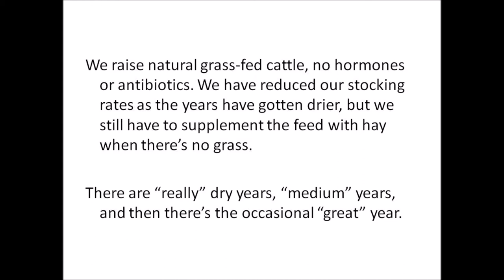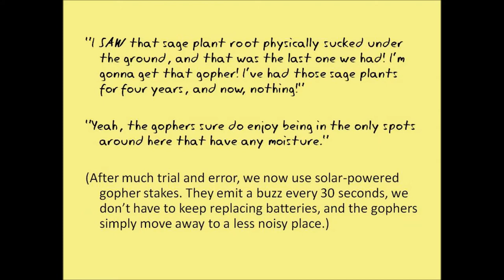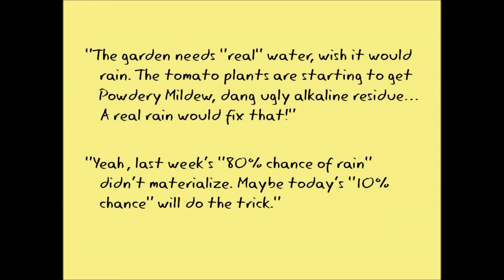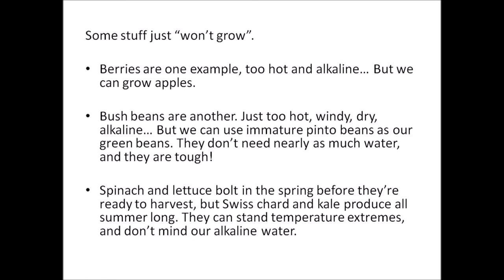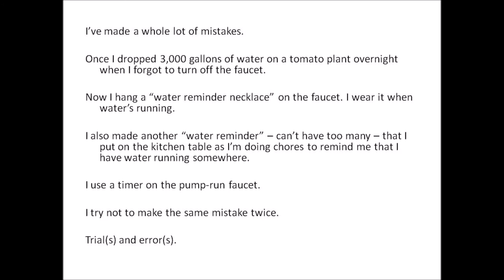trials and errors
This is my Capstone Project for a Coursera MOOC entitled "Water in the Western U.S." Very interesting class, lots of insights, great guest lecturers. (University of Colorado, Boulder, Instructors Anne Gold and Eric Gordon.)